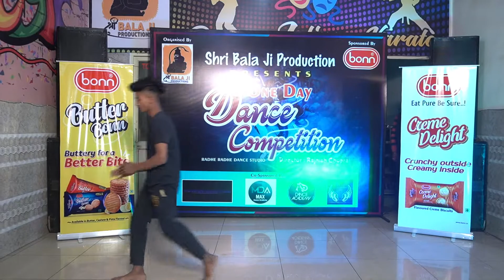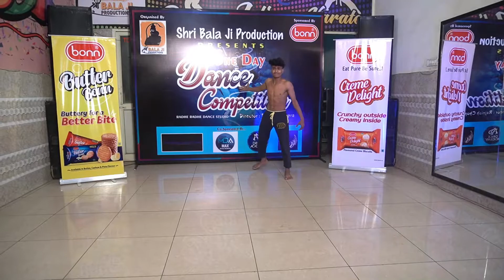TERI KHAAMIYAN || AKHIL || JAANI || B PRAAK || PERFORMANCE BY RAHUL KHATAK || ARTIST PROMOTER